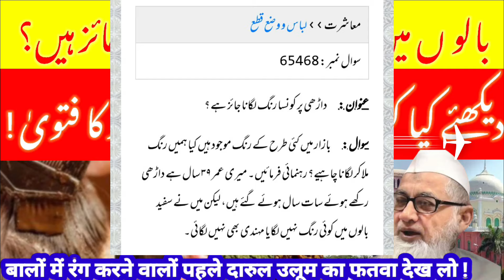بالوں کو رنگین بنانے سے پہلے دارالعلوم دیوبند کا فتویٰ دیکھ لو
بالوں کو رنگین بنانے سے پہلے دارالعلوم دیوبند کا فتویٰ دیکھ لو |  سوال نمبر: 65468

عنوان:داڑھی پر کونسا رنگ لگانا جائز ہے ؟
سوال:بازار میں کئی طرح کے رنگ موجود ہیں کیا ہمیں رنگ ملاکر لگانا چاہیے؟ رہنمائی فرمائیں۔ میری عمر ۳۹ سال ہے داڑھی رکھے ہوئے سات سال ہوئے گئے ہیں، لیکن میں نے سفید بالوں میں کوئی رنگ نہیں لگایا مہندی بھی نہیں لگائی۔

Fatwa ID: 785-783/N=8/1437 اگر آپ کی داڑھی کے سارے بال یا کچھ بال سفید ہوچکے ہیں تو آپ ان میں خضاب کرسکتے ہیں؛ بلکہ کرنا چاہیے؛ کیونکہ سفید بالوں میں خضاب کرنا افضل ومستحب ہے، البتہ سیاہ خضاب نہ کیا جائے، سرخ یا کوئی اور خضاب کیا جائے۔ اور مارکیٹ میں جو فیشن کے کلر رائج ہیں اور فیشن پرست نوجوان طبقہ کالے بالوں میں وہ کلر کرتا ہے، ان سے بھی بچنا چاہیے تاکہ فساق وفجار اور فیشن پرست لوگوں کے ساتھ مشابہت لازم نہ آئے۔ قال الطحطاوي في حاشیتہ علی الدر (کتاب الخنثی، مسائل شتی ۴: ۳۶۳، ط: مکتبة الاتحاد دیوبند) عن شرح المشارق للأکمل: والثاني أن الخضاب أفضل أم ترکہ؟ قال بعضہم: ترکہ للنہي عن تغییر الشیب، وقال آخرون: الخضاب افضل؛ لأن جماعة من الصحابة رضي اللہ عنہم خضبوا، کان أبوبکر رضي اللہ عنہ یخضب الحناء، وبعضہم کان یخضب بالزعفران، روي ذلک عن علي رضي ا للہ عنہ․․․․، ومذہبنا أن الصبغ بالحناء والوسمة حسن، کما في الخانیة․ قال النووي: ومذہبنا استحباب خضاب الشیب للرجل والمرأة بصفرة أو حمرة، وتحریم خضابہ بالسواد علی الأصح؛ لقولہ علیہ السلام: ”غیّروا ہذا الشیب، واجتنبوا السواد“ اھ، وقال اللکنوي في التعلیق الممجد (باب الخضاب ص ۳۹۲) وأما الخضاب بالسواد الخالص فغیر جائز کما أخرجہ أبوداوٴد والنسائي وابن حبان والحاکم وقال: صحیح الإسناد عن ابن عباس رضي اللہ عنہ مرفوعاً: ”یکون قوم یخضبون في آخر الزمان بالسواد کحواصل الحمام لا یریحون رائحة الجنة“، ․․․ ومن ثم عد ابن حجر المکي في الزواجر الخضابَ بالسواد من الکبائر، ویوٴیدہ ما أخرجہ الطبراني عن أبي الدرداء رضي اللہ عنہ مرفوعاً: من خضب بالسواد سود اللہ وجہہ یوم القیامة“․․․ اھ، وقال السہارنفوري في بذل المجہود (باب ما جاء في خضاب السواد ۱۷: ۹۹، ط: دار الکتب العلمیة، بیروت) في شرح الحدیث المذکور أعلاہ فیما نقلناہ عن التعلیق الممجد: وفي الحدیث تہدید شدید في خضاب الشعر بالسواد، وہو مکروہ کراہة تحریم اھ، وقال الکشمیري في العرف الذي (باب ما جاء في الخضاب: ۳/ ۲۵۸) الخضاب في اللغة اللون، ولا یجب أن یکون سوادًا، وفي الحدیث النہي الشدید عن الخضاب الأسود الذي لا یمیز بہ بین الشیخ والشاب اھ، وقال الخطیب التبریزي في مشکاة المصابیح (کتاب اللباس، الفصل الثاني، ص: ۳۷۵، ط: المکتبة الأشرفیة دیوبند) عن ابن عمر رضي اللہ عنہما قال: قال رسول اللہ صلی اللہ علیہ وسلم: من تشبہ بقوم فہو منہم رواہ أحمد وأبوداود اھ، وقال القاري في المرقاة: ”من تشبہ بقوم“ أي: من شبہ نفسہ بالکفار مثلاً في اللباس وغیرہ أو بالفساق أو الفجار إلخ، نیز احسن الفتاوی (۸: ۳۵۶-۳۷۵)، فتاوی رشیدیہ (ص ۴۸۹)، فتاوی دارالعلوم دیوبند (۱۶: ۲۳۹-۲۴۵) اور امداد الفتاوی (۴: ۲۱۸) وغیرہ دیکھیں۔

دارالافتاء،
دارالعلوم دیوبند